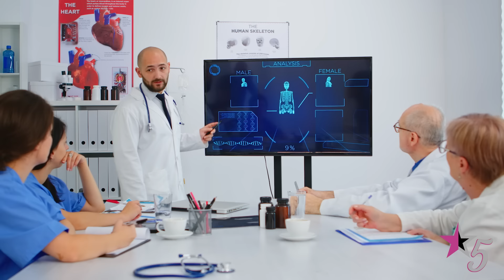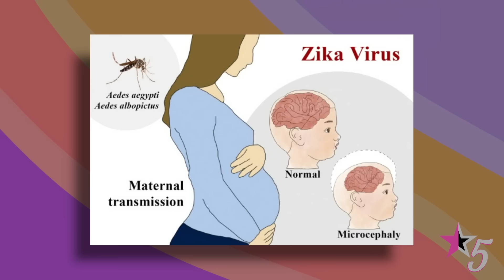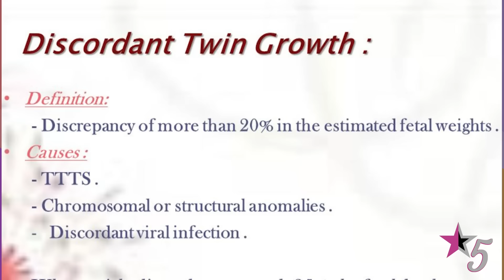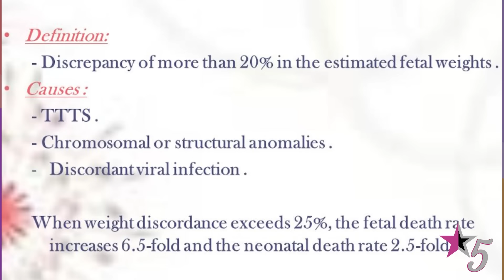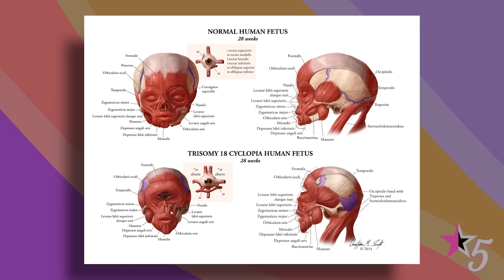10 Most BIZARRE Babies That Were Born Different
10 Most BIZARRE Babies That Were Born Different

The human body is so complex that sometimes, things don’t work out as they should. This leads to rare genetic mutations that result in unexpected physical characteristics. From babies born with extra body parts to a young boy with scaly skin, here are ten of the most bizarre babies that were born different. A lot of these conditions have fascinated experts for years.